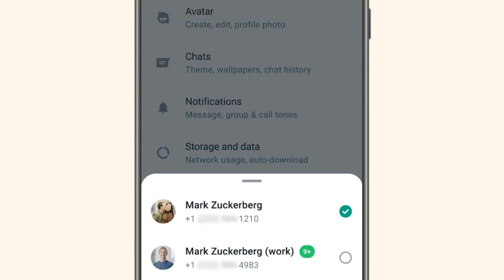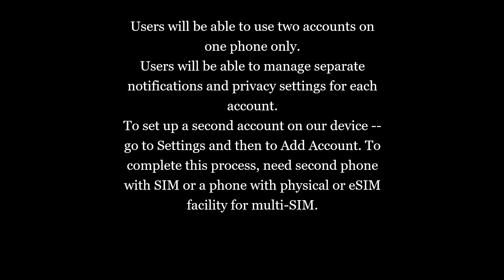WHATSAPP SWITCH TO TWO ACCOUNTS IN A SINGLE APP DETAILS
WHATSAPP SWITCH TO TWO ACCOUNTS IN A SINGLE APP

WhatsApp testing new features and rolled out a new feature ‘Protect IP address in calls’ in its beta version for Android and iOS.
Users will also be allowed to use multiple accounts in a single app only.
Ability to switch between accounts on a single app.
New feature will be rolled out in the coming weeks for Android users.
Users will be able to use two accounts on one phone only.
Users will be able to manage separate notifications and privacy settings for each account.
To set up a second account on our device -- go to Settings and then to Add Account. To complete this process, need second phone with SIM or a phone with physical or eSIM facility for multi-SIM.